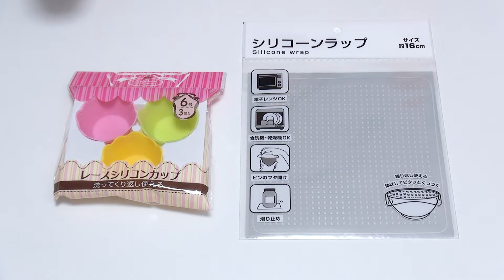【DIY】ポコッと気持ちいい♪大人気の海外お菓子、地球グミのプッシュポップを作ってみた！！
今回は100均に売っているとあるものを使って地球グミ風のプッシュポップを作ってみました！！
材料は少ないし、自分の好きなモチーフのプッシュポップが作れるのでおすすめです♪
ポイントはシリコン用の接着剤を使うことと、布絵の具を使うこと！
プチッ！ポコッ！と感触と音が気持ちいいので、気になった方は是非作ってみてくださいね！！